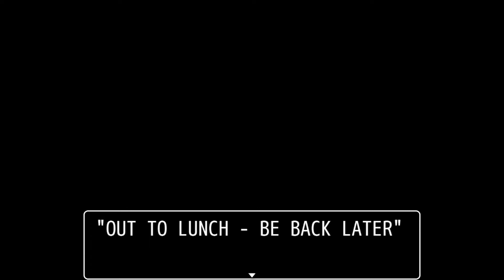Mango Mischief: Now Available On Steam!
Starting today - June 20th, 2022 - Mango Mischief is available on Steam